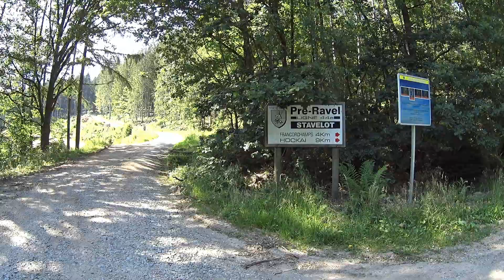Bikers Classics 2018 Spa Francorchamps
I wish I was a Child again.